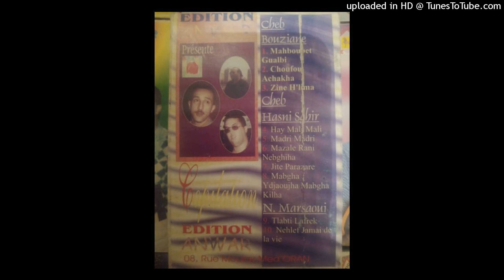HASNI SGHIR - 06-MAZAL RANI NEBGHIHA +07-JIT PARAZARD +08-MABGHA YDZAOUJHA